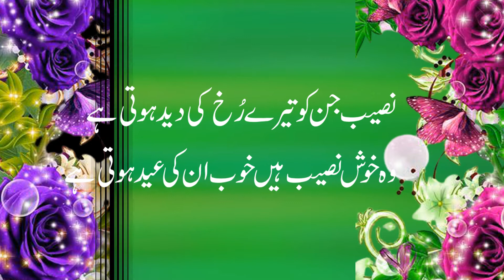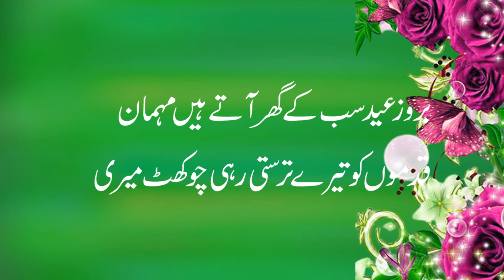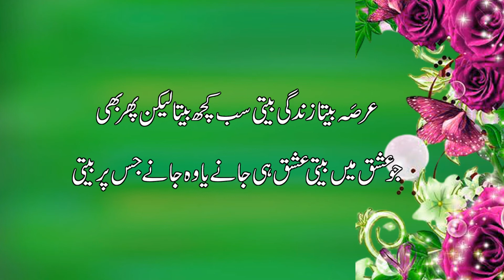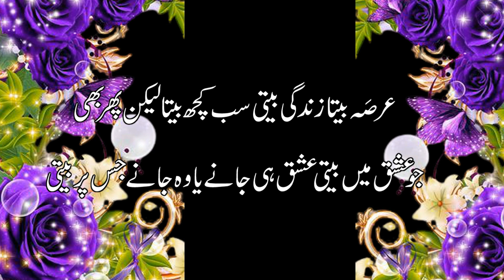New Poetry In Urdu Sad || Heart Touching Poetry || Urdu Shayari ||Hindi Love Poetry